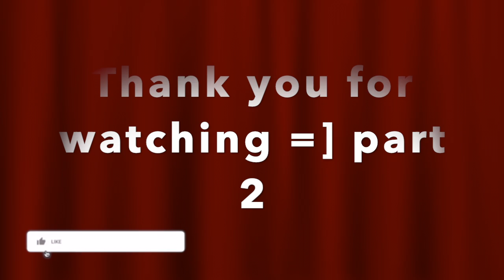A Walk With The Dead p2